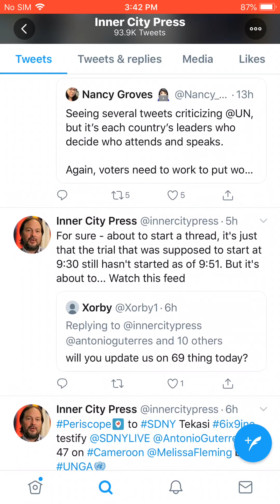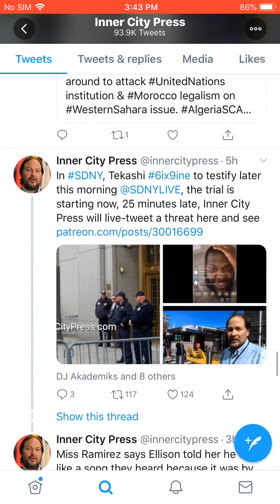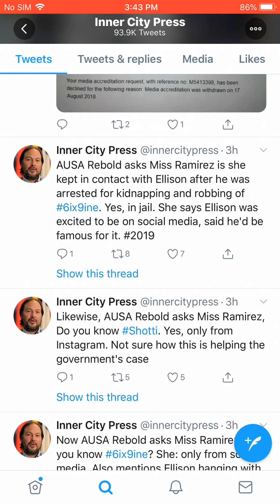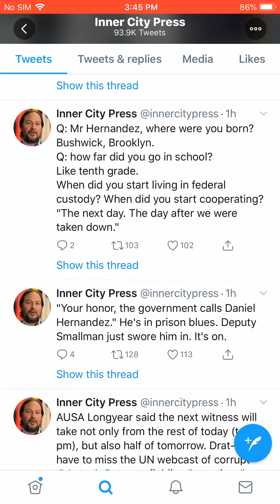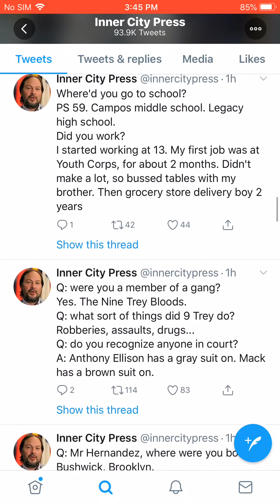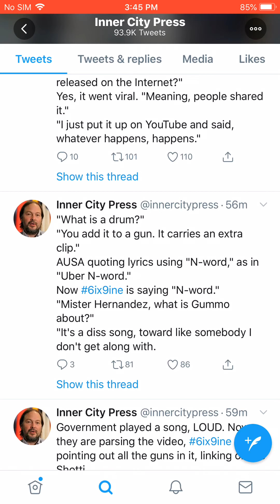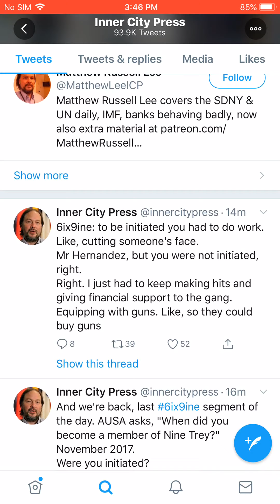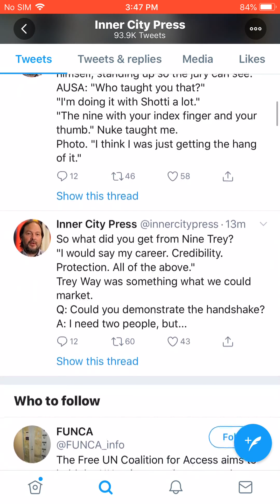Look who’s snitchin SNITCHIN “Tekashi 69” coverage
Salute to “Twitter Account - Inner City Press”
They got the ill stenographers skills with them twitter fingers